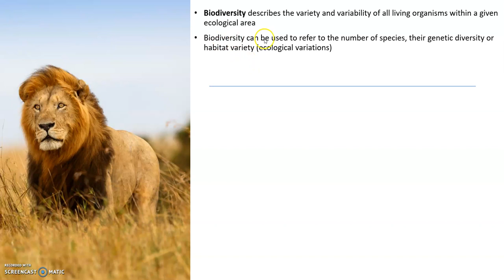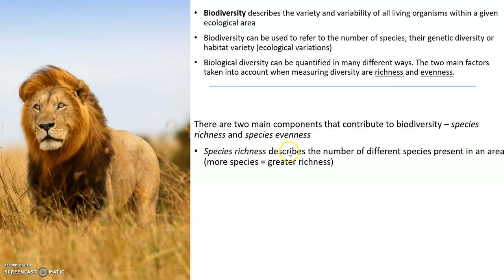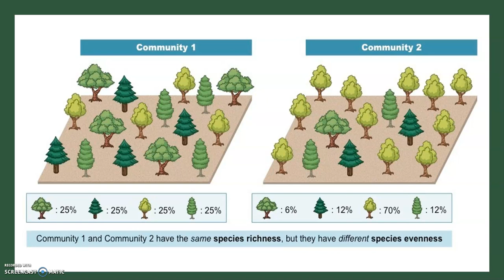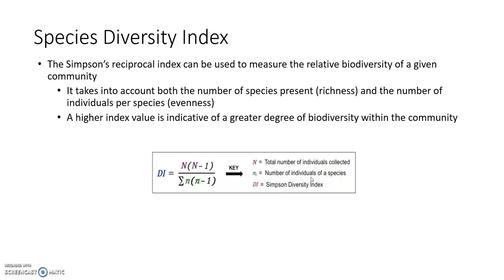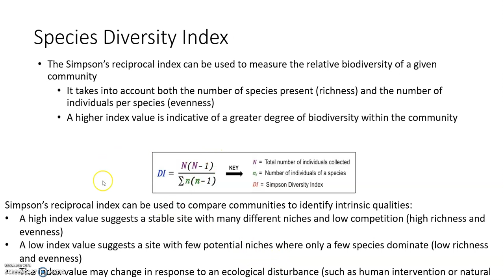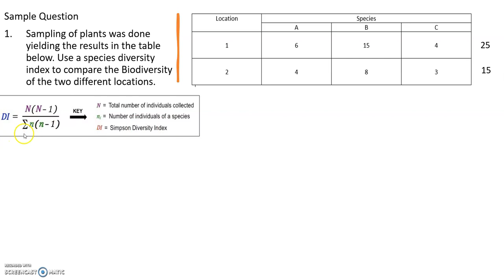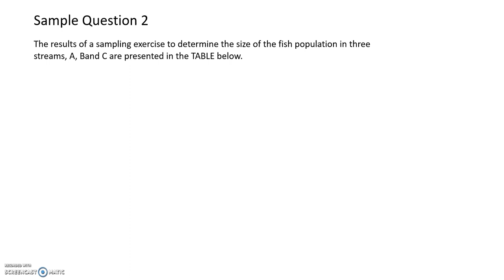Calculating Species Diversity with the Simpson's reciprocal index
CAPE, Environmental Science, Species Diversity, Biodiversity. There are many different ways to calculate species diversity. This video outlines how to use the Simpson's reciprocal index to calculate species diversity.